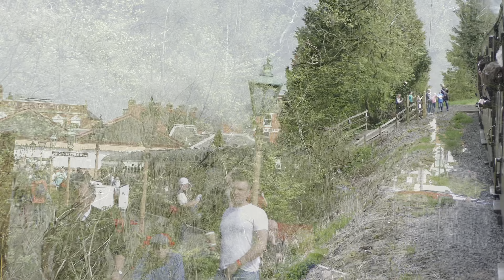Severn Valley Railway 2022 Spring Steam Gala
The Severn Valley Railway’s first gala of 2022 saw Sir Nigel Gresley and GWR Saint Lady Of Legend as guest engines. Sir Nigel Gresley looking fantastic in its wartime black colour scheme working its first passenger trains since being rebuilt.

Locations filmed at are Bewdley, Eardington and Trimpley Reservoir. Unfortunately 2 or 3 clips have a bit of interference with the sound but rest are all okay.